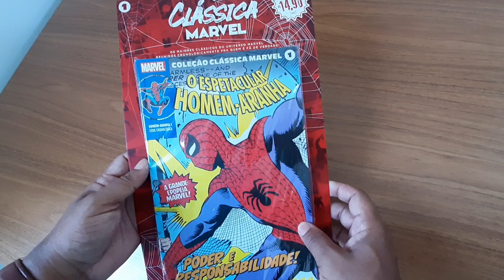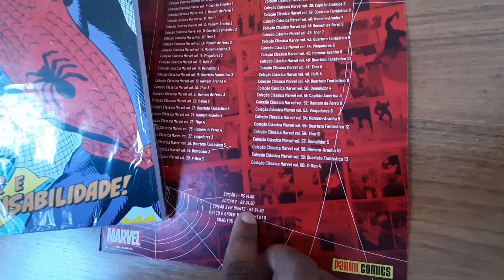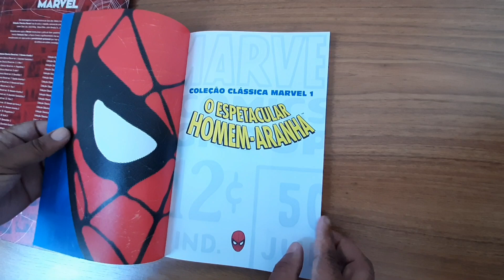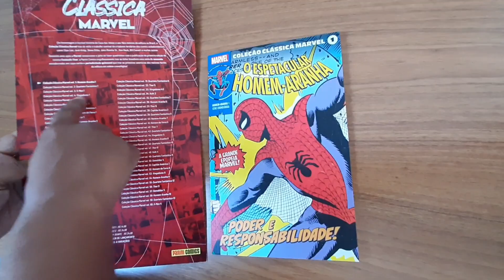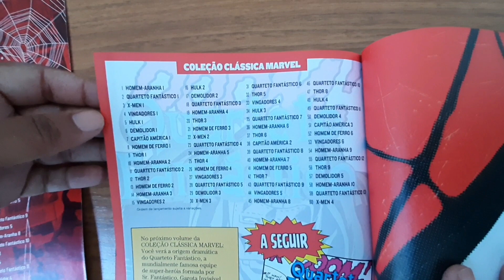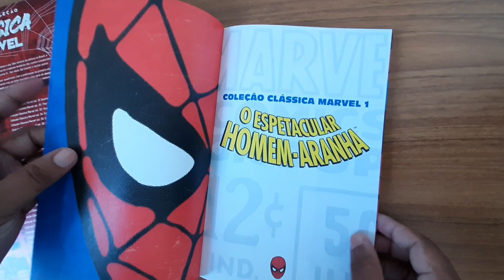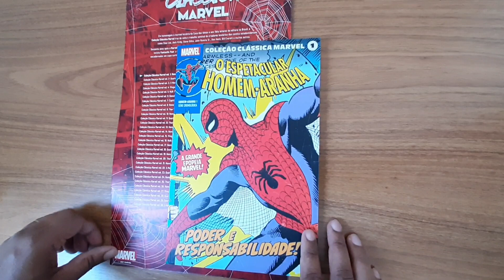UNBOXING - COLEÇÃO CLÁSSICA MARVEL VOL 1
Chegou a nova coleção clássica marvel.  e neste primeiro volume teremos as primeiras edições históricas do Homem Aranha pelas mãos de Stan Lee e Steve Ditko